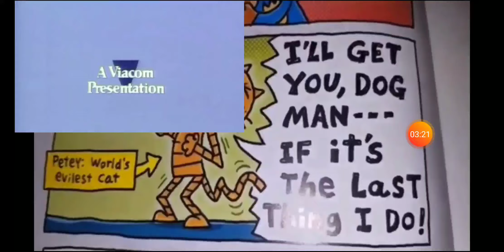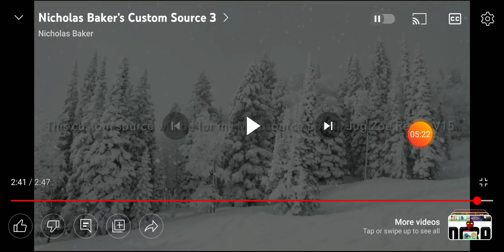FNF' - Termination BETADCIU and Nicholas Baker's Custom Source 3 with Brothers Under the Sun Sources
Hello guys, Noah Borelli here. I am back with another video. This time, It's between two videos, #1. 🎵Termination but Everyone Sings It🎵 (FNF Termination but Every Turn a Different Cover is Used) and #2. Nicholas Baker's Custom Source 3. The first video is from Sponge, while the other is from Nicholas Baker. I used the popup of Nature Cat, XR&TSM, Mao Mao, DH, SAO, FNF, TCITH, Logos, and More - Brothers Under the Sun (AMV). I also muted the video between the two sources. This first video plays at 2x speed, and the other plays at normal speed. Stay safe, sound, strong, & enjoy this video!